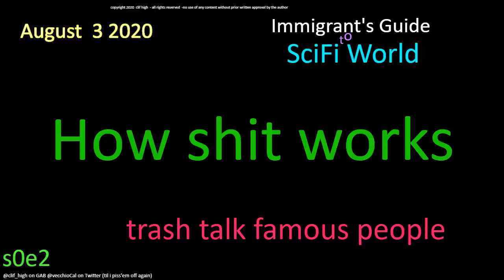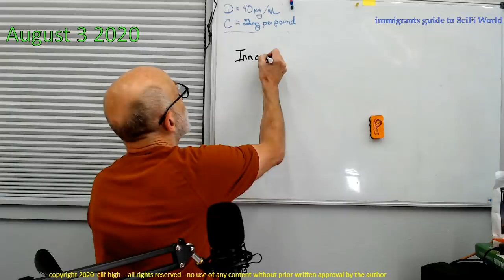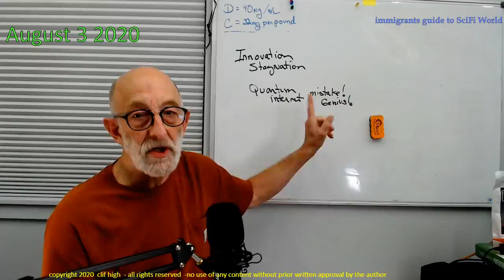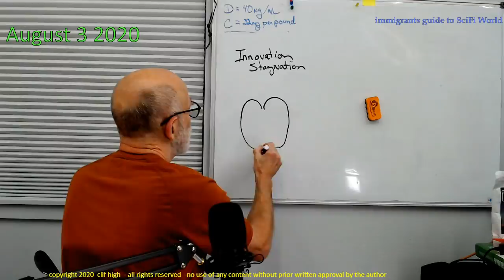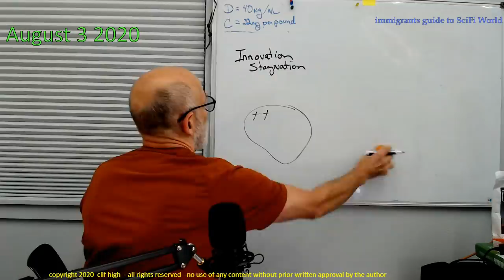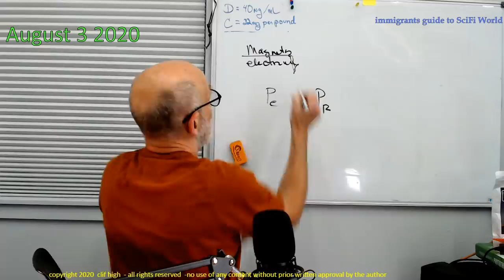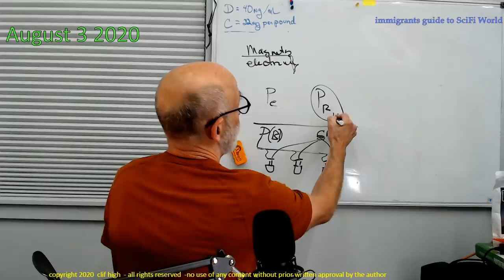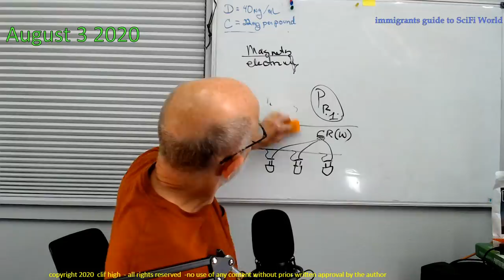immigrant's guide to SciFi World S0E2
How shit works & trash talking famous people

Boscovich PDF